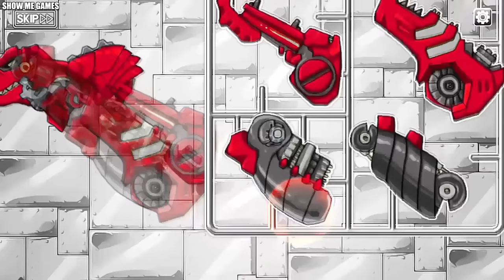Dino Express + Dinosaur Park + Dino Robot Corps - TRex/Triceratops/Spinosaurus/Brachiosaurus/Mammoth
00:00 - Presentation
01:03 - Tyranno Red Robot
04:30 - Tyranosaurus Rex Park
06:52 - Tyrannosaurus Express
09:49 - Triceratops Robot
14:30 - Triceratops Park
17:21 - Diabloceratops Express
21:14 - Spinosaurus Robot
26:15 - Spinosaurus Park
28:34 - Spinosaurus Express
31:35 - Brachiosaurus Robot
34:20 - Brachiosaurus Park
36:59 - Brachiosaurus Express
40:49 - Mammoth Robot
43:15 - Mammoth Park
45:51 - Mammoth Express